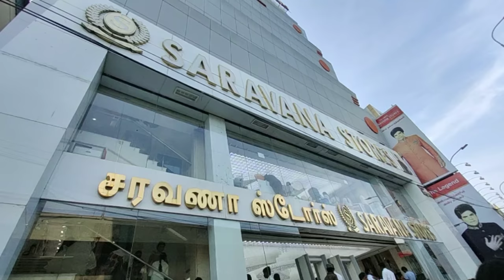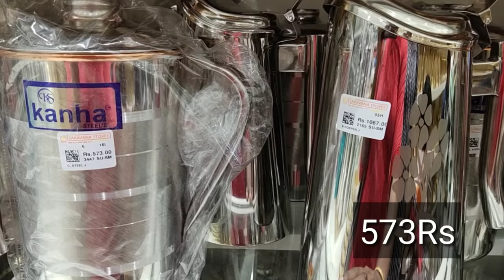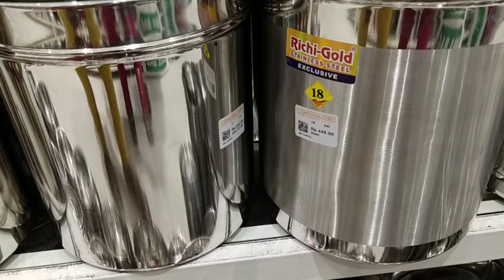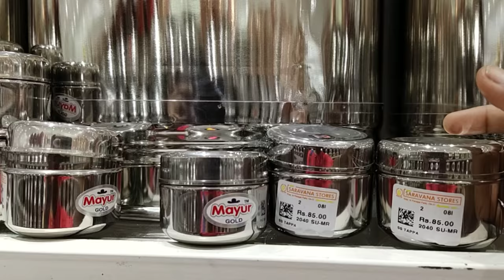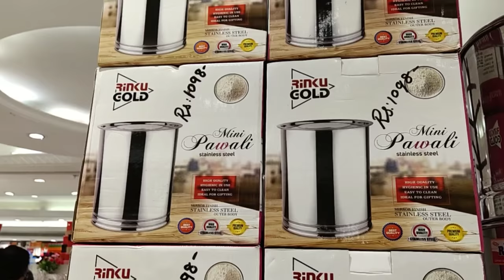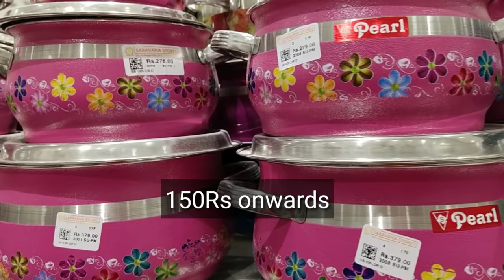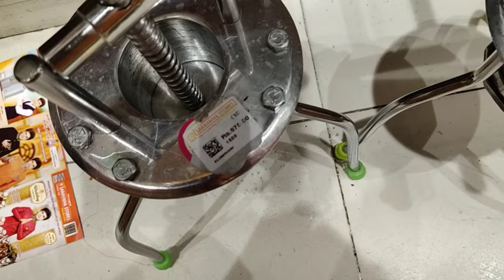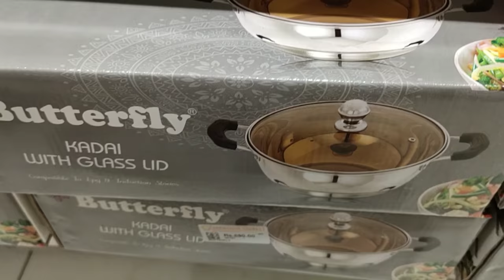Kitchenக்கு தேவையான Stainless Steel Containers Collections/Kitchen Vessels/Kitchen Organisation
Hai friends.

Become a Meesho Reseller & start earning from home! 30% (Max Rs.

Veetulaiye irunthu yentha investment yum ilama 25000RS ku mela earn pannamudiyum...Download panni install panni unga profit ah neengale choice pannunga friends...

About Meesho:
Meesho is India's largest Reselling app, trusted by 5 Million+ Resellers across 2000 towns. Using this app, anyone can earn from home with zero investment by selling trending fashion and home products on WhatsApp and Facebook. Most of our valuable Re-sellers are homemakers.

Handbag organiser:
Electomania® Multi Pocket Handbag Organizer for Easy Travel Bag Switching (Red)

Jewels organiser:
atorakushon® Satin Maroon Multipurpose Make Up Pouch Jewellery Cosmetic Organizer Necklace Pouches Traveling Kit for Women's